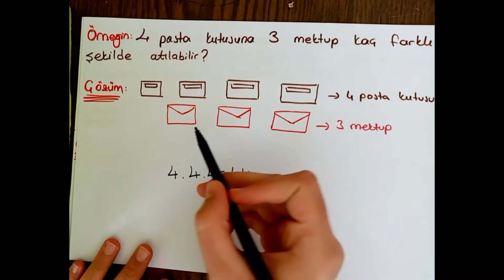TYT Matematik Permütasyon-1 (Nisa ERTÜRK 9.Sınıf Öğrencisi)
Sevgili Arkadaşlar;